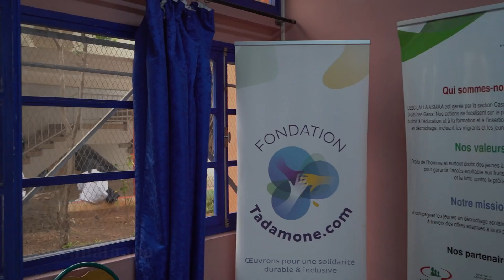شراكة مدرسة الفرصة الثانية وتضامنكم لتكوين الشباب المنقطع عن الدراسة في مجال الألياف البصرية